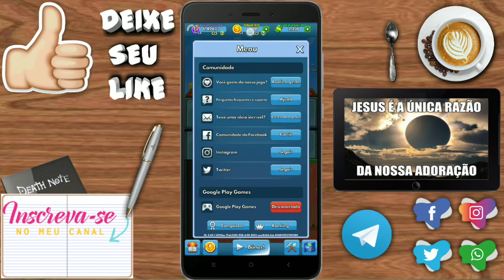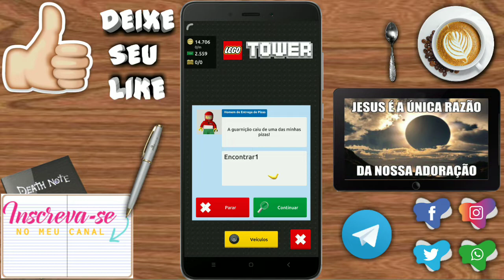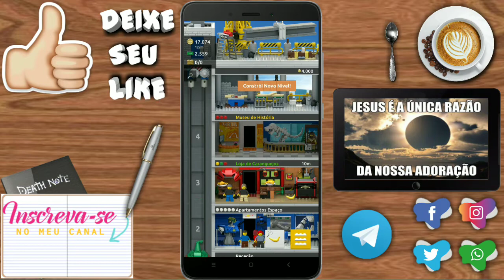TOP 3 JOGOS COM MOD PARA ANDROID 2019/2020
▬▬▬▬▬▬▬▬▬▬▬ஜ۩۞۩ஜ▬▬▬▬▬▬▬▬▬▬▬▬▬
▓▓▓▒▒▒░░░ LEIA A DESCRIÇÃO DO VÍDEO ░░░▒▒▒▓▓▓
▬▬▬▬▬▬▬▬▬▬▬ஜ۩۞۩ஜ▬▬▬▬▬▬▬▬▬▬▬▬▬
👉 NOVO ENCURTADOR, pagando certinho 👍🏿
▬▬▬▬▬▬▬▬▬▬▬ஜ۩۞۩ஜ▬▬▬▬▬▬▬▬▬▬▬▬▬
👉COMO FAZER DOWNLOADS PELO ENCURTADOR
▬▬▬▬▬▬▬▬▬▬▬ஜ۩۞۩ஜ▬▬▬▬▬▬▬▬▬▬▬▬▬
👉 DOWNLOADS

▬▬▬▬▬▬▬▬▬▬▬ஜ۩۞۩ஜ▬▬▬▬▬▬▬▬▬▬▬▬▬
👉META 50 K
▬▬▬▬▬▬▬▬▬▬▬ஜ۩۞۩ஜ▬▬▬▬▬▬▬▬▬▬▬▬▬
👉CRÉDITOS:
▬▬▬▬▬▬▬▬▬▬▬ஜ۩۞۩ஜ▬▬▬▬▬▬▬▬▬▬▬▬▬